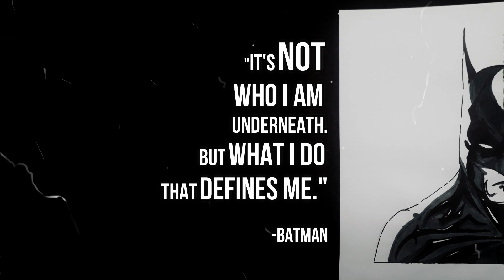MY FIRST TIME USING COPIC MARKERS😱!! How to Draw Batman and Joker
~ A V E R I O